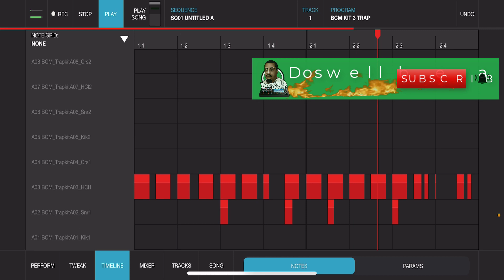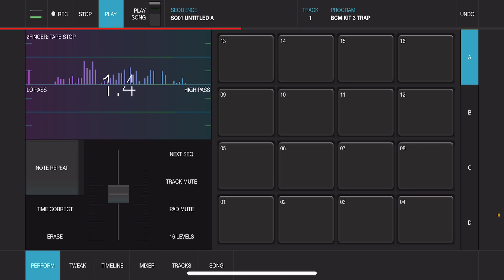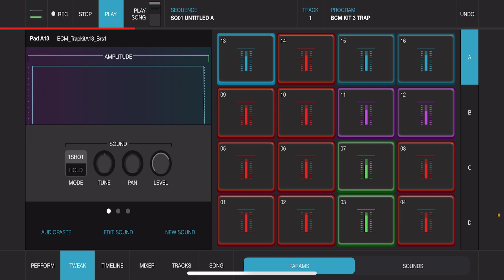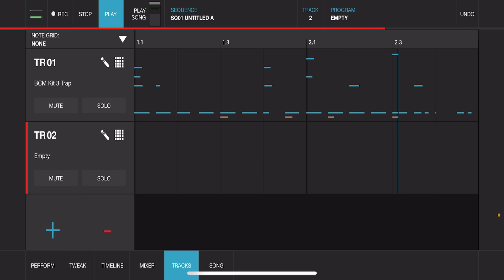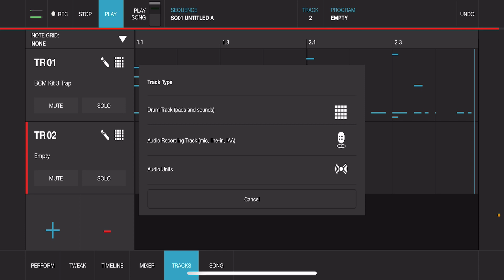Akai iMPC Pro 2 First Awsome beat video on the Iphone 14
In this video akai impc pro 2 beat making video. Making music on iphone 14. This i s the first time using the akai impc pro 2 to make a beat. i will show you how to i make a beat on iphone 14. iMPC pro 2 2.11.
Doswellbeats using the impc pro 2 to make a full beat.

If its your first time to the channel Welcome.